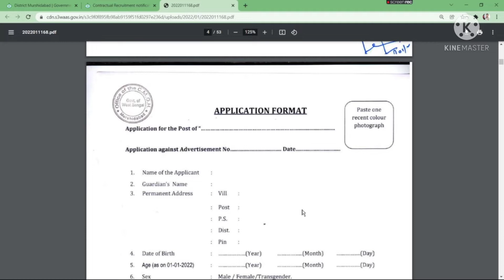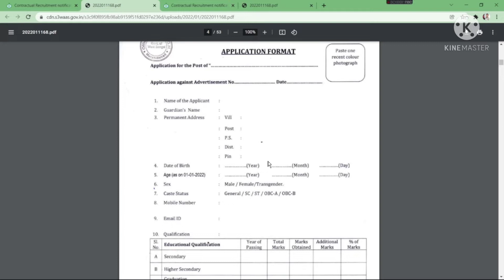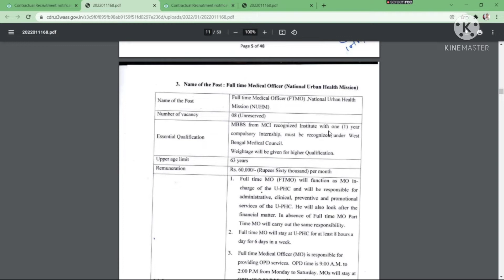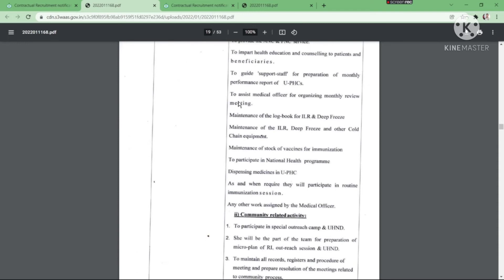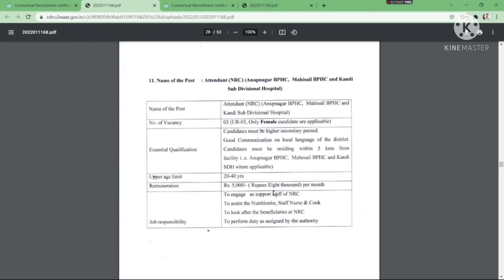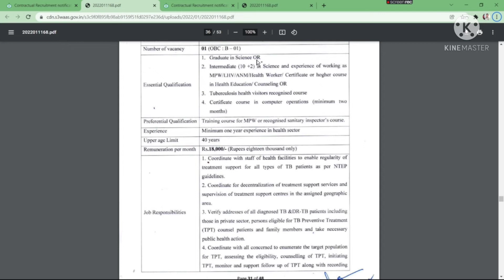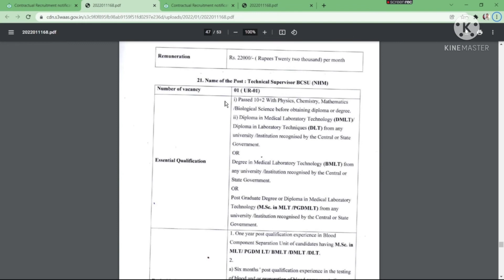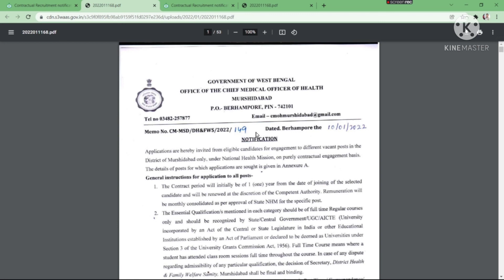রাজ্যে নতুন চাকরি 26 টি পদে এ কর্মী নিয়োগ। Chief Medical Officer Of Health এ কর্মী নিয়োগ এর বিগপ্তি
রাজ্যে নতুন চাকরি  26 টি পদে এ কর্মী নিয়োগ। Chief Medical Officer Of Health এ কর্মী নিয়োগ এর বিগপ্তি ।বর্তমানে কোন কোন চাকরির ফর্ম ফিলাপ চলছে .

রাজ্যে নতুন চাকরি 26 টি পদে এ কর্মী নিয়োগ এর ফর্ম